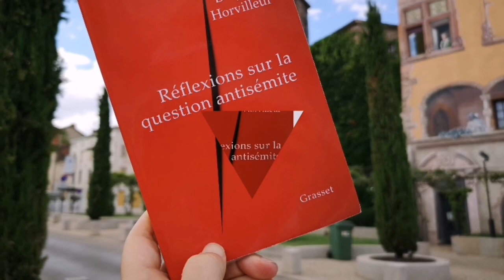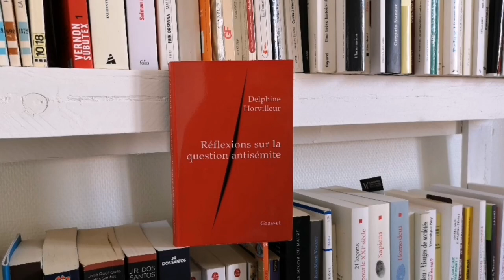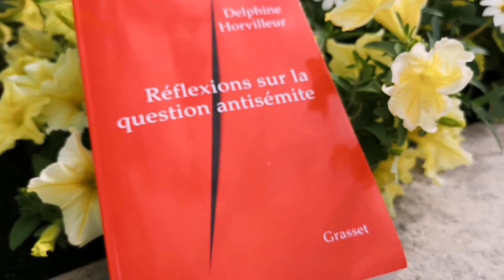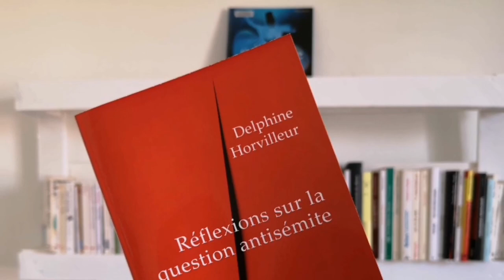"Réflexions sur la question antisémite", de Delphine Horvilleur.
Mon site pour trouver et acheter les livres que je recommande facilement et au meilleur prix Livre " Des Mille et une façon d'être juif ou musulman"
Pour continuer à voir des extraits de livres ou pousser la réflexion , voici l'adresse du blog
Grace à ce service en ligne "Enfants du siècle" est disponible gratuitement en Podcast
Pour me rejoindre sur Facebook : @Cyrilchevrot